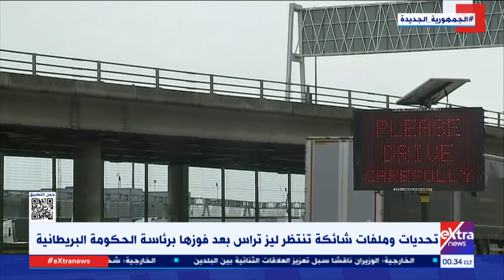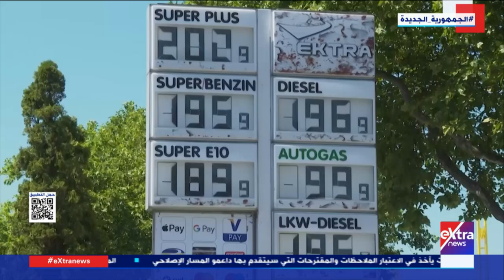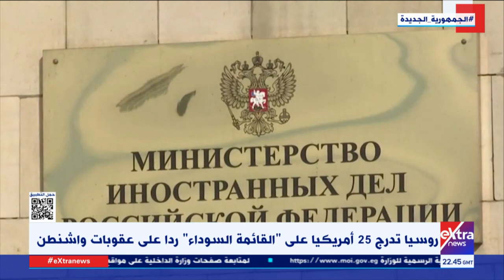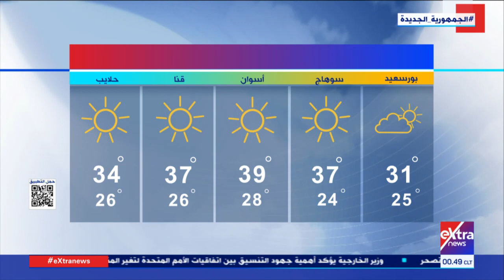غرفة الأخبار| جولة الـ12 منتصف الليل الإخبارية مع لما جبريل وسمر الزهيري (كاملة)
6 سبتمبر 2022